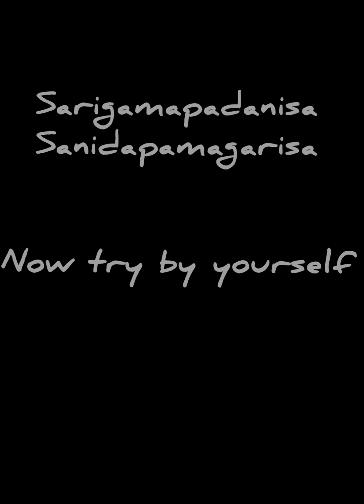കർണ്ണാടക സംഗീത പാഠം | 1 | Carnatic Music Lessons For Beginners | Echu rahul